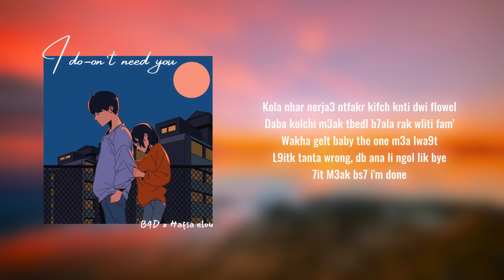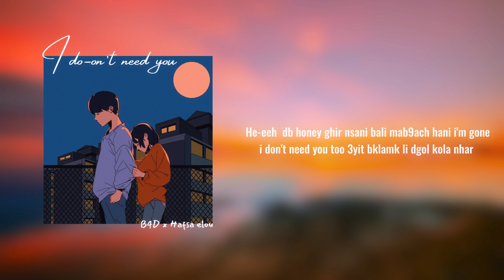B4D - IDNY (Official Lyrics Video) ( Feat Hafsa Elou )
Mix : B4D
Master : B4D
Written by B4D
Edited by B4D
Prod : Evibeats